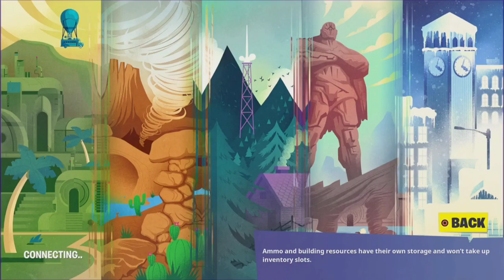تێلتد تاوە رس لە ناو ماپمانە |😱🤯 فۆرتنایت | Tilted towers in the chapter 3 map |😱🤯 fortnite chapter3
0:20 Discover The Device (1)
0:44 Search Chests or Ammo Boxes at Landmarks (10)
1:49 Receive Your Next Objective at The Launchpad (1) Destroy Signal Jammers in a Single Match (3)
3:01 Receive Your Next Objective at Mighty Monument (1) & Place Surveillance Cameras in a Single Match (2)
3:40 Receive Your Next Objective in The Joneses (1) & Drop Off Supplies in a Single Match (3)
4:48 Open a Vault with Another Player (1)
5:22 Jump Through Flaming Rings in a Vehicle (2)
6:11 Damage Opponents While Sliding (50)
7:16 Get Eliminations with an SMG or Sniper Rifle (3)
8:14 Discover Named Locations (10)
9:31Land at The Daily Bugle, then Finish Top 25 (1) fortnite chapter3 epicpartner chapter3 fortnite 😱هە لدە گە رێینە وە چاپتە ر 1 | ئینجن 5 بە فە رمی | فاوندە یشن | گە رانە وە ی تیفو | کۆتا ئیڤێنتمان fortnite chapter 3 new event teaser The least news about fortnite chapter 3

ناوم احمد تە مە نم 22 سال. ئێمە یە کە م کچە نالین لە کوردستان کە چالنجە کانی فۆرتنایت اکە ینە وە بە کوردیو بە باشترین شیواز پیشکە شتانی اکەن ین چالجە کانی هە فتانە و سکینی فرییو زۆر شتی زیاتر جگە لە مە ش زۆربە ی یاریە چیرۆکیە کانیش بلاودە کە ینە وە بە بە رزترین کوالێتی نێو یوتوب (HDR 4k) دلنیاتاندە کە ینە وە کە پە شیمان نابنە وە لە سە بسکرایب کردنمان‌ تە نها پێویستیمان بە پشتگیریتانە هە موتانم خۆشدە ویت ❤️

Kurdish fortnite challenges kurdish games kurd games
کە ستم دە روا فورت نایتfortnite kurdish kurdish fortnite kurdish fornite fornite kurdish fortnite kurd kurdistan fornite game fornite live fornite kurdish live kurdish fortnite live streaming

Epicpartner Event Kurdish Fortnite Ariana Grande fortnite battle royale season 7 streaming Fortnit on PS5 Seasion7 Fortnite Kurdish Kurdistan Irbil Kurd Gamer Kurdgamers Lucky ibo Luckyibo HOZAN B12 Hozanb12 KurdGamers Lucky ibo HOZAN B12 Seto kurdmusic kurdmusic kurd kurd kurdistan kurdistan gorane gorane Typical Gamer Ninja Top5Gaming Videos for Kids goranekurdi goranekurdi

Hoxanb12
Hozan
Lukyibo
Gamingnews
Gaming
Game
Games
Fornite
Kurdistan
Tipocalgamer
Comrad3s
Perfectscore
Perfect score
Fortniteevents
Zeegame
Zeezone
Fortnige events
Fortniteevent
Fortnite
Fornite
فورنایت
جالنج
فورنایتجالنج
فرنایت
فرنایتجالنج
فورنایت جالنج
فرنایت
جالنج